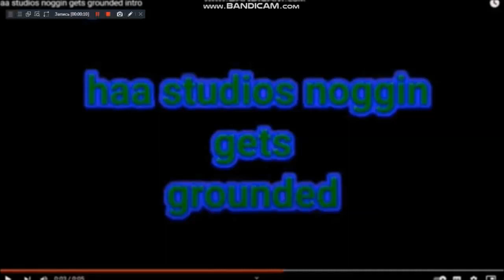We have 20 strikes!